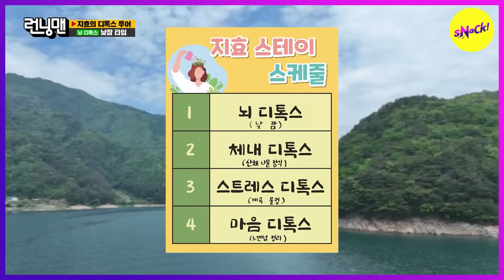[RUNNINGMAN] Does it make sense to give us a penalty for not sleeping? (ENGSUB)